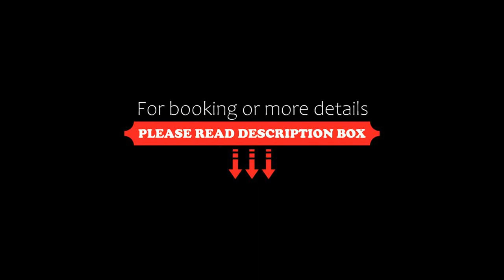Romantik Hotel Säntis, Appenzell, Switzerland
About Property:
Located directly at Appenzell’s historical town square, the "Landsgemeindeplatz", the Romantik Hotel Säntis, with its grand façade, offers a magnificent view of the surrounding mountains.
Our light and wholesome cuisine and our wine list are as popular as our local specialities which will be served in our cosy "Landsgmend-Stobe". The small hotel bar is open to locals and guests.
All rooms have a work desk...
Property Type: Hotel
Address: Landsgemeindeplatz 3, 9050 Appenzell, Switzerland
Searching For
1. Romantik Hotel Säntis - Appenzell - Switzerland
2. Romantik Hotel Säntis - Appenzell - Switzerland Address
3. Romantik Hotel Säntis - Appenzell - Switzerland Rooms
4. Romantik Hotel Säntis - Appenzell - Switzerland Amenities
5. Romantik Hotel Säntis - Appenzell - Switzerland Offers and Deals
Audio Credit:
Track Title: Subway Dreams
Artist: Dan Henig